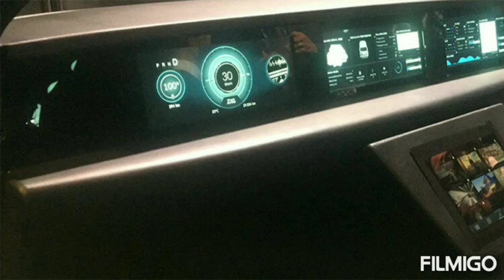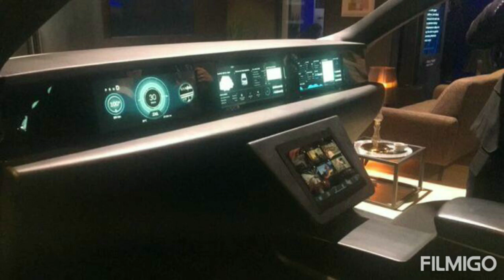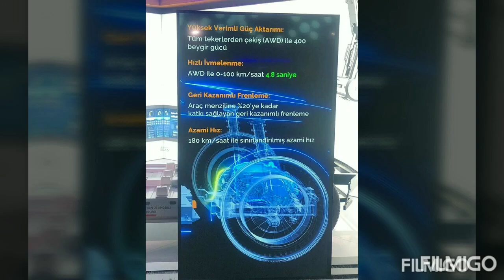Sondakika İlk Görüntüler TOGG yerli otomobilin içinden dışından